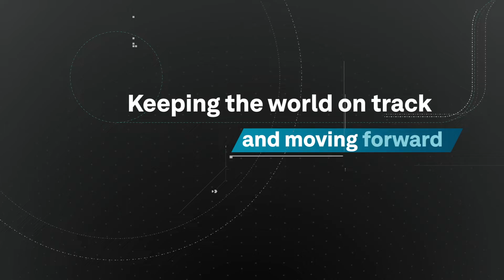Global autonomy and positioning solutions from Hexagon | Autonomy & Positioning — Assured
Hexagon's Autonomy & Positioning division is everywhere you are going. We deliver global positioning technology that keeps the world on track and moving forward.

Our solutions power autonomous vehicles on land, in the air and navigation at sea. We support vital industries like mining and construction to precision surveying. From precision agriculture, defense, aerospace missions and more, our technologies are enabling the next generation of positioning innovations.

From the first autonomous in-air refueling, to the first GPS-aided helicopter to land on a moving ship; Hexagon's global autonomy and positioning solutions drive innovation. Wherever you are and wherever you are going: choose Hexagon.
Hexagon is a global leader in digital reality solutions, combining sensor, software and autonomous technologies. We are putting data to work to boost efficiency, productivity, quality and safety across industrial, manufacturing, infrastructure, public sector, and mobility applications.

Our technologies are shaping production and people-related ecosystems to become increasingly connected and autonomous – ensuring a scalable, sustainable future.

Hexagon’s Autonomy & Positioning division is a global technology leader, pioneering end-to-end solutions for assured positioning for land, sea, and air. Its solutions power intelligent positioning ecosystems in vital industries and safety-of-life applications, enabling the advancement of the Autonomous X (cars, UAVs, industrial vehicles, trains, vessels, and more). The division includes leading brands NovAtel, Veripos, and AutonomouStuff.